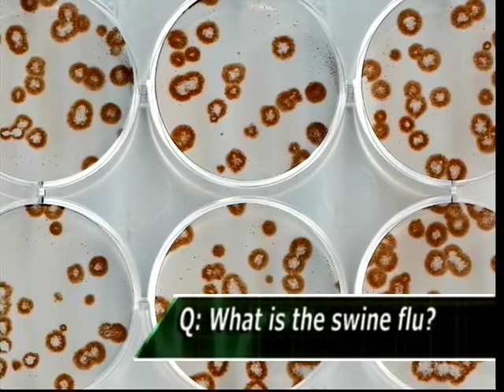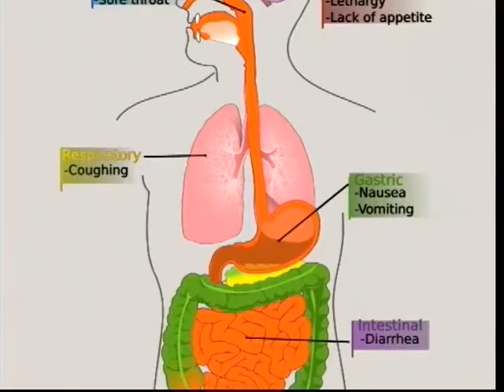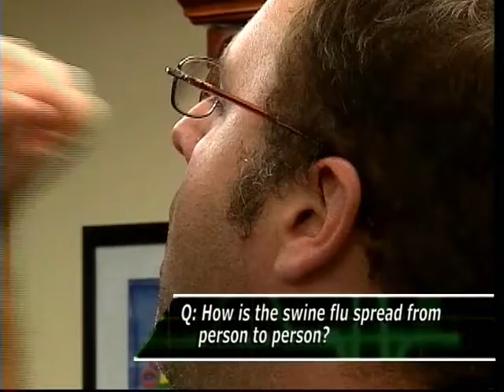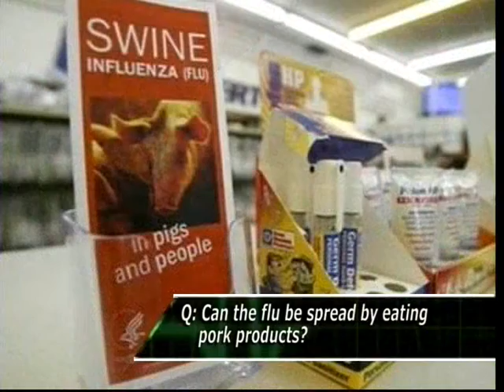H1N1 Update (Part 1 of 2)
Liane Morejon asks Dr. Mark Grossman, medical director for the City of Coral Gables, how to keep safe from swine flu. (Part 1) To view part two, please